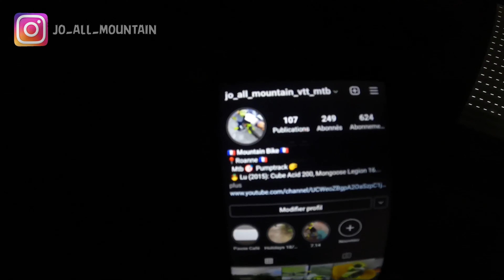⛰Rouler Le Plus Grand Spot VTT De France🇫🇷 Cube Stereo Hybrid140HPC#allmountain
💥 LE PLUS GRAND ESPACE VTT/FFC DE FRANCE
au centre de la Région Auvergne Rhône Alpes

 💥   Espace VTT/FFC des Bois Noirs : 29 points de départ, 1475 km, 70 circuits
    Espace VTT/FFC Ambert Crêtes de Forez : 7 points de départ, 925 km, 35 circuits

💥 Soit un total de 105 Circuits et 2400 km         DE CHEMIN BALISES
    LABELLISES PAR LA FFC (FÉDÉRATION FRANÇAISE DE CYCLISME)
 VTTAE Cube Stereo Hybride 140 HPC Race 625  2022

💥36kms/ 1234 de positif

💥Départ Col De Saint Thomas

💥Je continue l' essai de mon VTTAE Cube Stereo Hybride 140 HPC Race 625 2022 et c'est une merveille.

📱Réseaux:
Instagram, Strava:
📍jo_all_moutain_vtt_mtb📍
📍Facebook VTT Roannais Et Environs

🚲Bike Check:
-VTTAE ALL Mountain: VTTAE Cube Stereo Hybrid 140 HPC Race 625 2022
-Cintre: Race Face Sixc Carbone 35mm
-Pneu Avant : Maxxis Assegan 29×2.50
-Pneu Arrière: Maxxis Minion DHF 29×2.50
-Potence: Race Face Atlas
-Grip: Race Face Grippler
-Pédales: Time ATAC MX 2
-Frein: Shimano XT
-Transmission: Shimano XT
-Fourche: Rockshox 35 150mm
-Amortisseur: Rockshox 140mm
-Kit Protection de Cadre:Clear Protect XXL

👲Mon Équipement:
-Gps: Garmin Fenix 6x Pro
-Gant: Hiver 100% Brisker
-Gants: 100% Airmatic
-Casque: O'NEAL Trailfinder Split
-Casque Intégral: Kenny Downhill Graphic
-Masque: 100% Racecraft 2
-Genouillères: IXS Flow Evo
-Chaussures: MAVIC DEEMAX PRO
-Sac à dos: PRISM OFF ROAD avec Dorsale

💻Production:
-GoPro Héro 9 Black Edition  ( 4k/ 30 FPS) kms
-Harnais Chesty
-Logiciel de Montage VSDC
-Pour Miniature GIMP
-PC HP Pavilion (Nvidia Geforce GTX)
-Tablette Graphique: One By Wacom